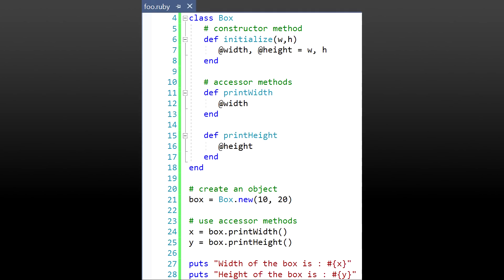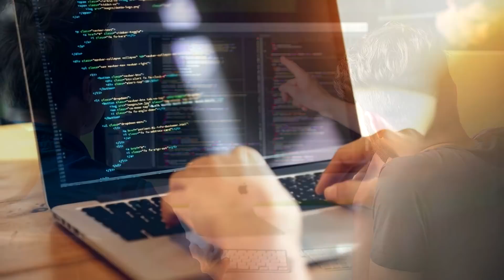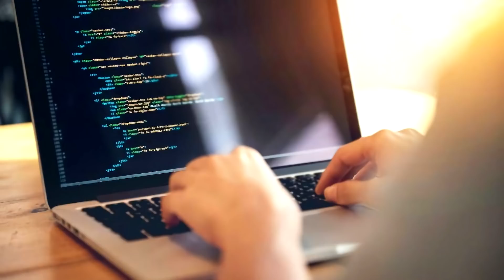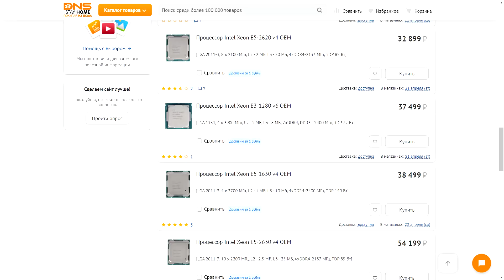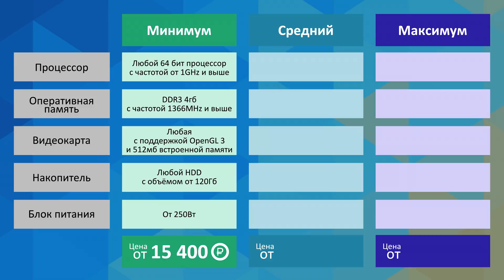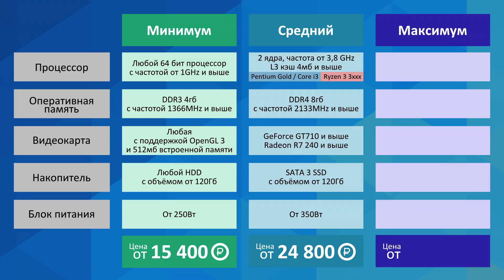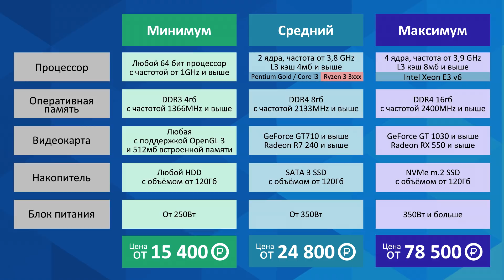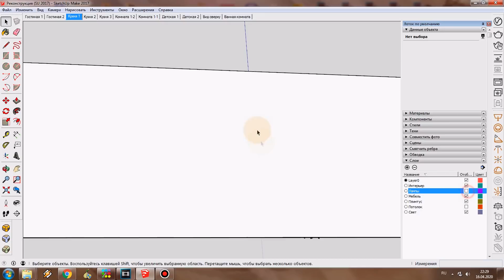Какой компьютер нужен для SketchUp?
В этом видеоролике речь пойдёт о том, какой же компьютер нужен для нормальной работы в SketchUp.